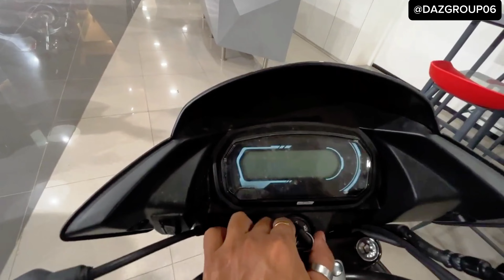New Hero Glamour is Back 🔥 All New Features |Review in Hindi